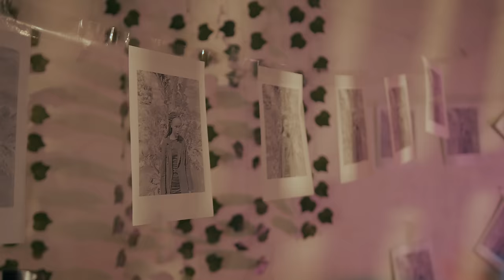KAAYI-TAMOR (Temps Mort) (Official Video)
Aud/Prod: Renstar  YeweeH
M&M: HERBERT SKILLZ, BULAMU VYBZ
VISUALS: SAMYSWITCH
Stylist: YOUNG C DESIGNER

ⓒ Babika Entertainment